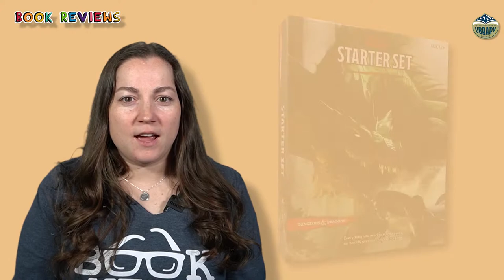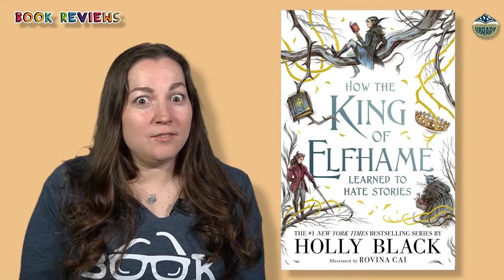May Teen Picks (2021)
Highlights from the books:
Tales From the Yawning Portal (Dungeons & Dragons) by Wizards RPG Team
Dungeons and Dragons Starter Kit
Martian Ghost Centaur by Mat Heagerty
How the King of Elfhame Learned to Hate Stories by Holly Black